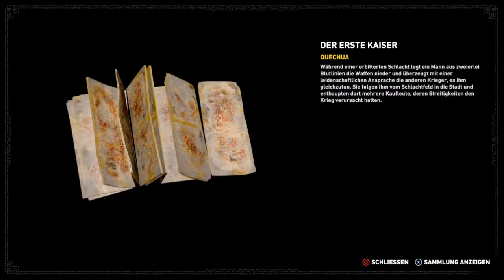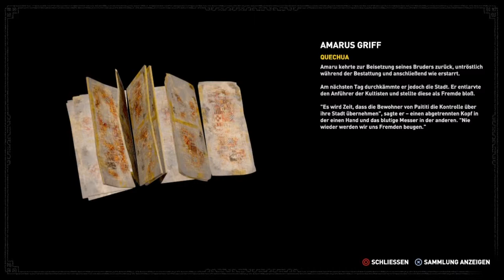Ein Toter klaut Würfel? 🎲Shadow of the Tomb Raider #023🎲(100%)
Wir erkunden Paititi die verlorene Stadt und dabei muss ich bedenken was ich anziehe den ohne die richtige Kleidung redet keiner mit mir.

So finde ich heraus das ein Toter die Würfel eines Kindes geklaut hat mal sehen was da dran ist.

Beim erkunden finden wir auch Artefakte und Dokumente die uns etwas über diese Stadt erzählen.